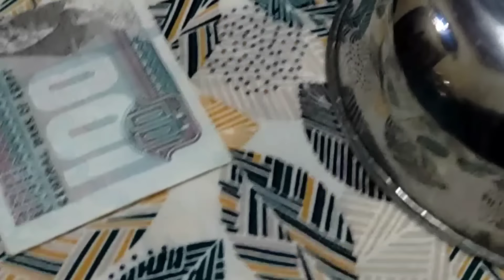عيدنا الاول في مصر كيف كان ❗ما توقعنا مفاجأة الشعب المصري لأهل غزة يكون هيك🇪🇬 شكرا مصر من القلب❤️